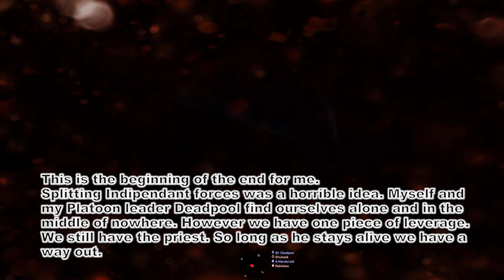ArmA 3 - When Dark Business Goes Bad!!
SITUATION:
MARCH 17th 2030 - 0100 HOURS

A Chernarussian terrorist organization known as Chernarus Militia have taken captive 3 high value NATO personal, a Policeman and a Religious Leader. The Militia are offering the HVCs for trade to the nearby Russian Armed Forces in exchange for much needed weapons and ammunition. Seal Team Six are tasked with infiltrating the area and rescuing the captives at all costs.

The exchange will be orchestrated by the two communications specialists in OFOR and INDI who will be able to communicate via a secure PRC 77 Long Range Radio. It will be up to each faction to negotiate the location, terms and time of the trade.